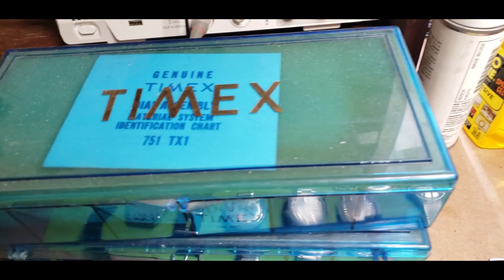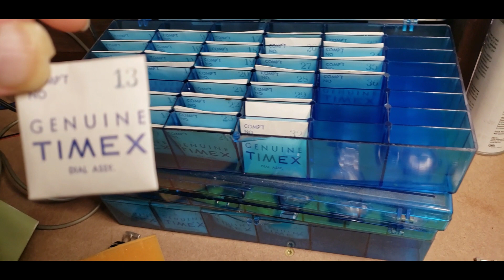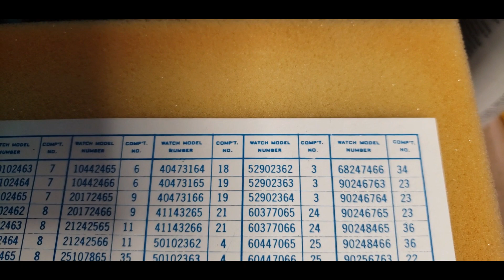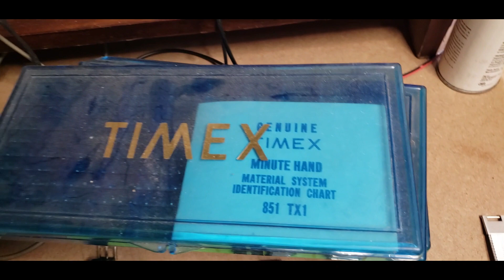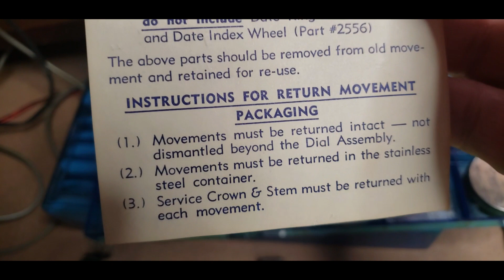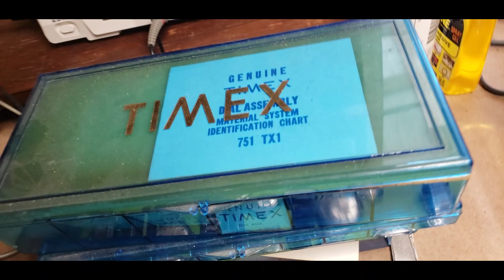Time travel with old Timex watches!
A gathering of vintage Timex left over from 20 years of sales lots of Timex. Several really old ones.
Also, some dealer issued parts kits from Timex, and very minimal complaining about nothing of consequence.